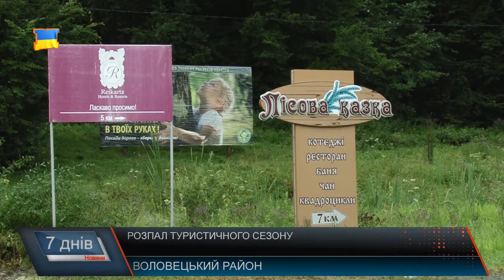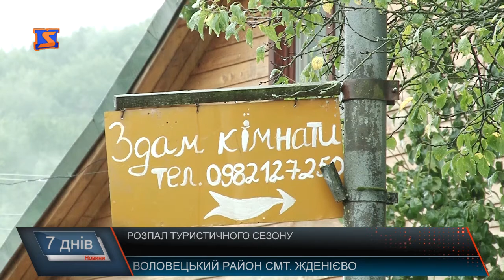Розпал туристичного сезону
Туристичний сезон у розпалі. У літню спеку відвідувачі краю надають перевагу відпочинку в горах - про це свідчать майже на 100% заповнені бази відпочинку. Користуються популярністю і зелений туризм - як бюджетний, але колоритний вид відпочинку, який останнім часом активно розвивається на Закарпатті. І місцеві жителі, і чиновники, розуміють: у гірських районах краю - за туризмом майбутнє. Це і робочі місця для тамтешніх, а отже і зарплата, і надходження до бюджету, і розвиток громади.